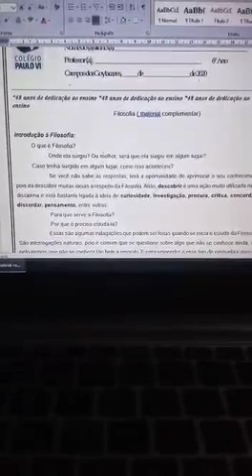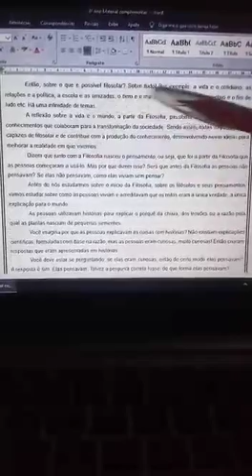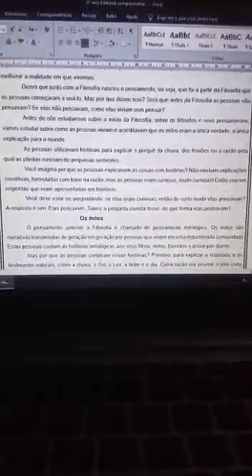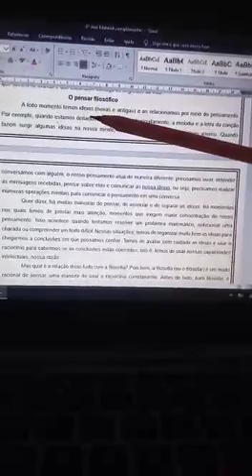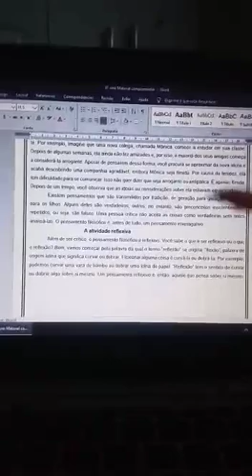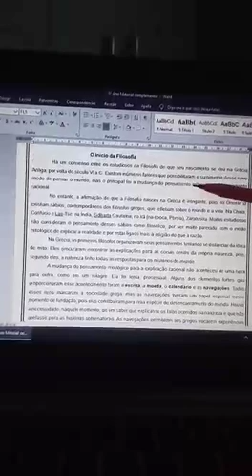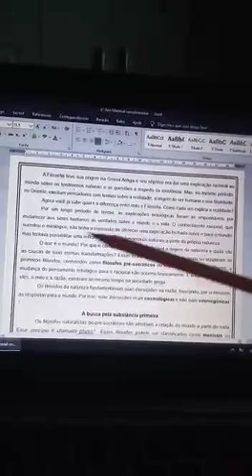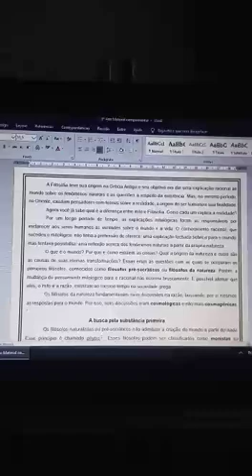Vídeoaula de Filosofia - 7° ano